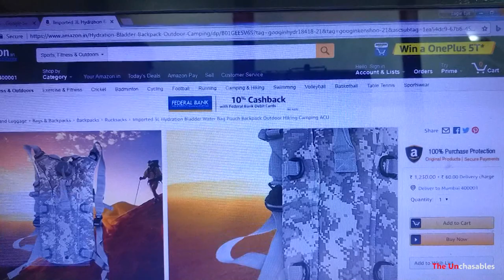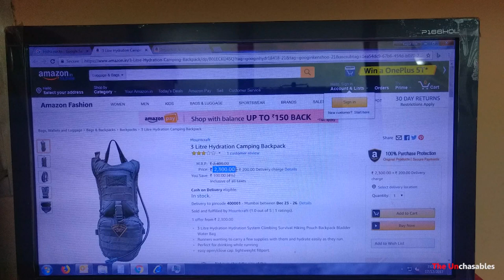Do It Yourself (DIY) Hydra Pack - Hydration Bladder Water Bag | Hydration Back pack | by UC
Guys this video talks about a DIY Hydra Pack / Bottle or Hydration bladder water bag / backpack, hope you like the video, do press the like button if you do and also don't forget to subscribe if you haven't, you may leave your comments below the video if you have any suggestions and questions, we will answer them,  We will come up with more such DIY videos wherein we will describe how you can save your accessories cost for a big trip.

Items used & Recommended:

Hawkeye Firefly 8S (Recommended)
Cannon DSLR
Moto Z Play
Gorilla Pod
Sony Alpha A68 DSLR
cheapest action camera
Bluetooth controller for Firelfly 8S
External Mic for Firefly 8S